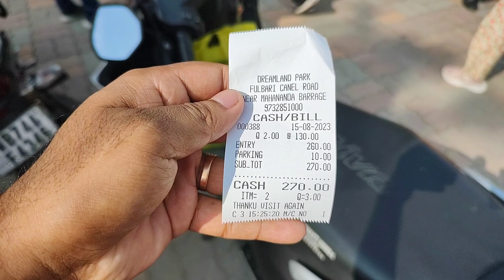DREAMLAND AMUSEMENT PARK | SILIGURI BEST PARK | FULBARI CANAL ROAD